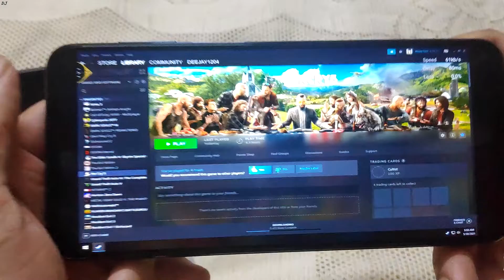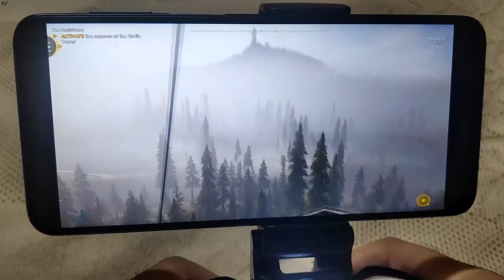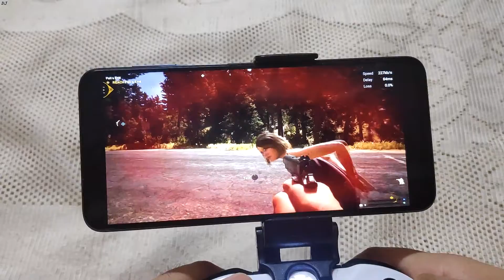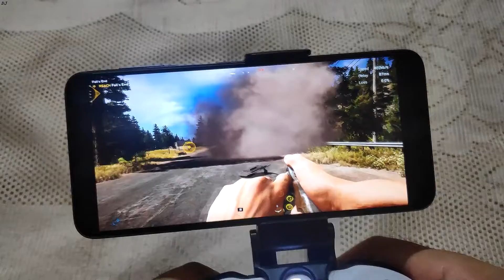Redmi Note 9 Pro Far Cry 5 Gameplay (Windows) Netboom Android Cloud Gaming + Get 2 PC Games for FREE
Monthly plan available for Rs 890 / 12.1  USD + 80 Hours Playtime [Price is not fixed] .

Using Netboom service in India using a standard 2.4 Ghz VDSL broadband connection . My download speed is 5 MB/second and Upload Speed is 1 MB/second . Auto settings are used in Netboom . Atleast 15 Mbps speed is recommended with a 5 Ghz wi fi channel .